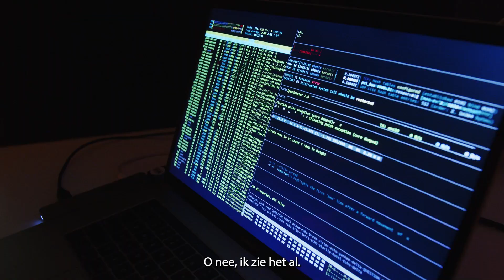Venray zoekt Cyber Agents!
Ben jij tussen de 8 en 12 jaar oud? Weet jij meer van internet dan de meeste volwassenen? Heb jij het in je om jezelf en je omgeving te beschermen? En, het allerbelangrijkste, heb je zin om een toffe game te spelen? Dan zijn wij op zoek naar jou!

De politie van Venray zoekt kinderen tussen de 8 en de 12 jaar die Cyber Agent van hun gemeente willen worden. Als Cyber Agent help je de gemeente en je omgeving online veilig te houden. Supergaaf toch? En de beste Cyber Agents worden ook nog een officieel gehuldigd!